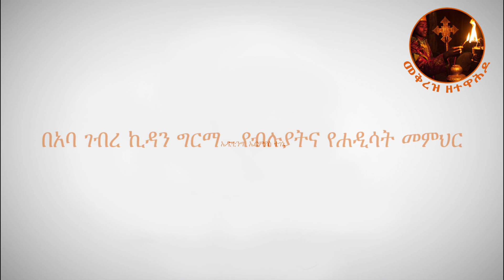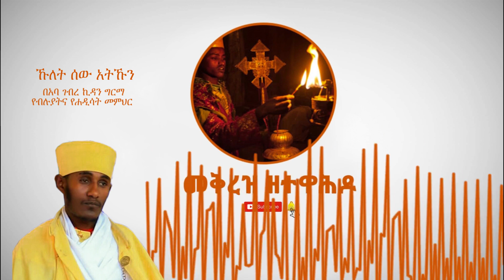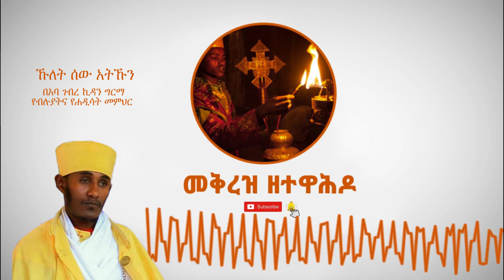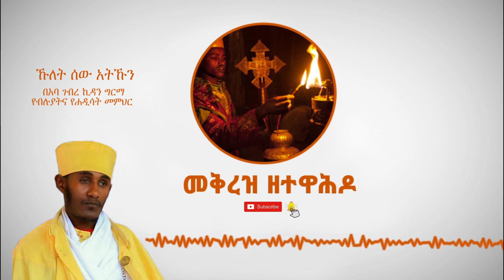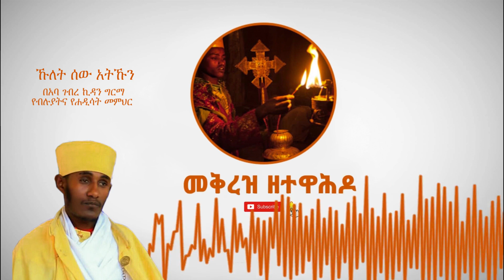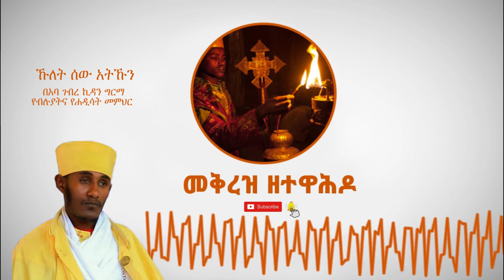+++ ኹለት ሰው አትኹን +++ በአባ ገብረ ኪዳን ግርማ +++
+  ትምህርቱ ለሌሎች ይዳረስ ዘንድም Share ያድርጉት፡፡

በቅርቡም የጉባኤ ደቂቀ አበው ትምህርቶች ካቆምንበት ቀጥለን በተከታታይ እናቀርብላችኋለን፡፡